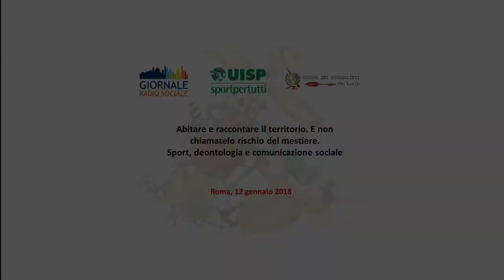Abitare e raccontare il territorio.E non chiamatelo rischio del mestiere.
Un breve riassunto del seminario Uisp, Giornale Radio Sociale e Ordine dei giornalisti "Abitare e raccontare il territorio.E non chiamatelo rischio del mestiere.Sport deontologia e comunicazione sociale"